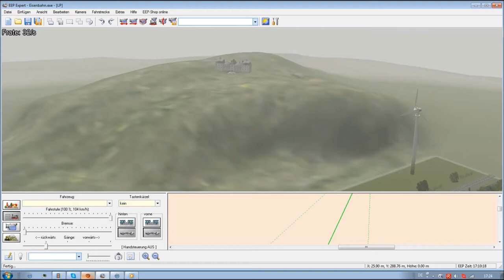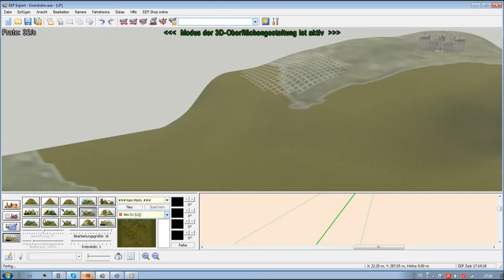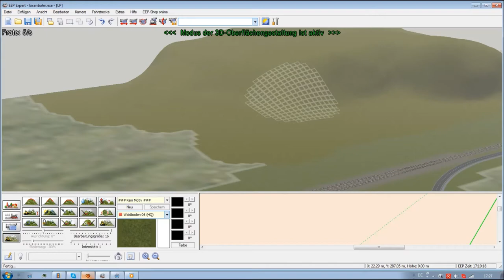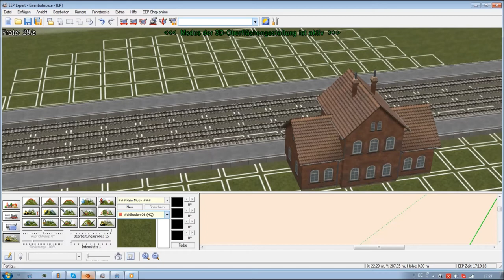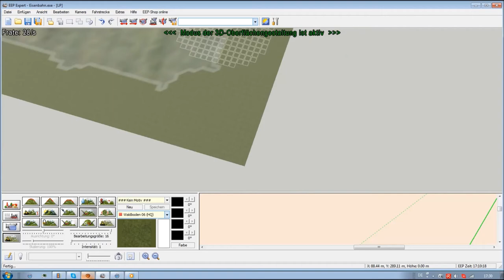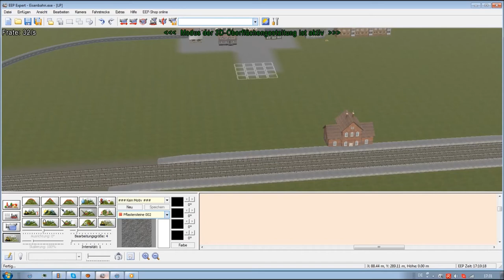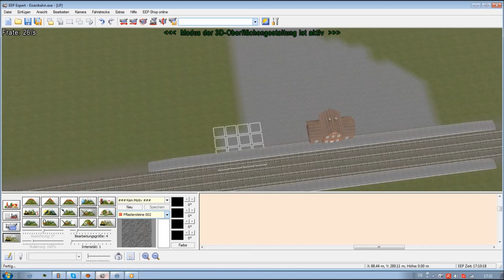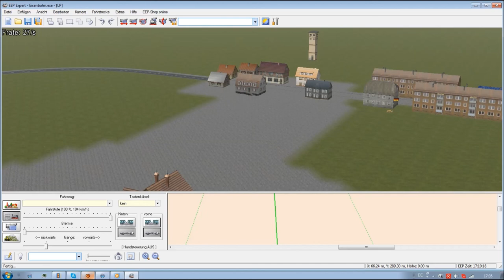Let´s Play EEP #37